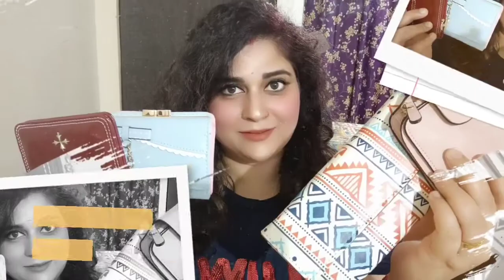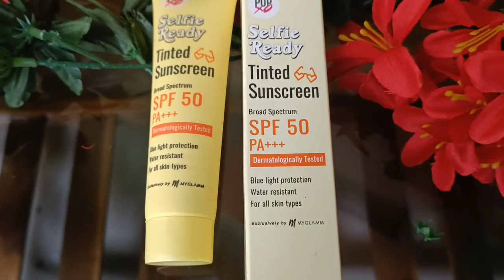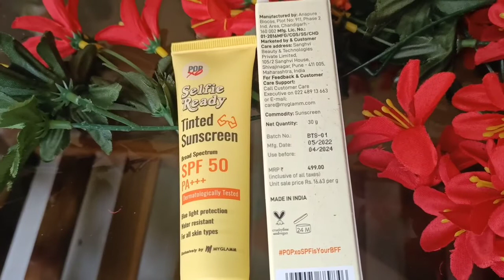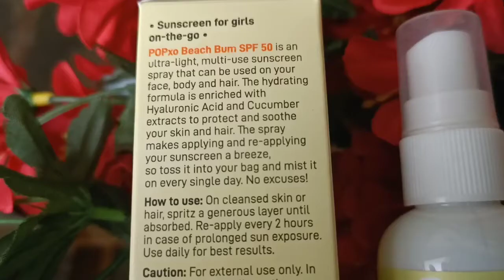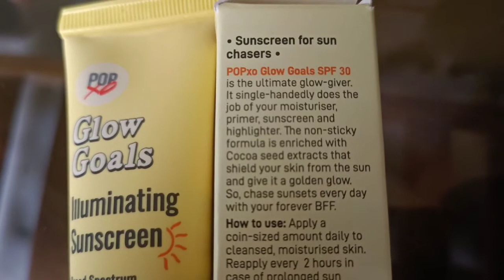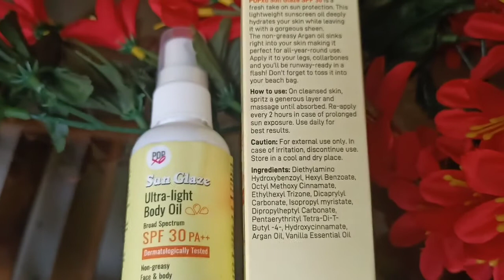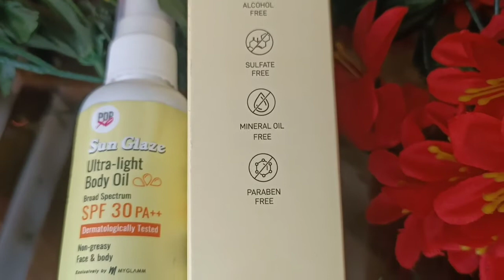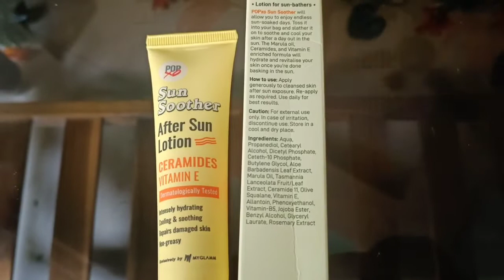PopXo Range Of Sunscreens|Review+Demo|Best Affordable Sunscreens Of India|Top 5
Hey all,this is a Huge Haul+Review+Demo video of a vast range of useful, interesting & affordable Sunscreens from PopXo by My Glamm. These are 5 different types of sunscreens u'll be seeing inthis video. All these are Broad Spectrum Sunscreens which different features. Here u get a tinted sunscreen,which will nourish your skin and give it full protection from Sun's harmful UVA and UVB rays and also will cover your fine lines and blemishes. U also get to see an Illuminating Sunscreen here,which will give u that natural glow when used under the foundation as a base or when you apply it without a foundation too. You need no Highlighter when u apply this Sunscreen. Again u get a very light body oil too which will both protect and nourish your body. In this collection,u also get an after sun lotion,which will reverse all the damages done to your exposed skin during the day time. All in all this video is a great combination of all types of Magical Sunscreens be it in the form of a Lotion or a Spray. U even get to see a Sunscreen spray here,which can be used on your Hair as well ! The Buying Link of these products is given below 👇 Pls do watch the video till the end ❤️